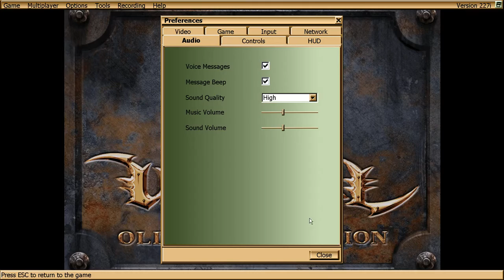Unreal - Part 17 - Bluffs of eternal smokie stuff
We tackle the Nali locale of Bluff Eversmoking. But does it live up to the name? Regardless, time to purge more Skaarj filth.